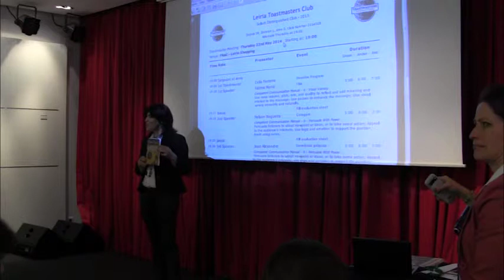Fatima Moniz projeto #6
Discurso de Fátima Moniz projeto #6 - Vocal Variety